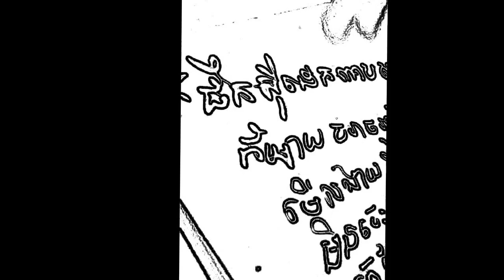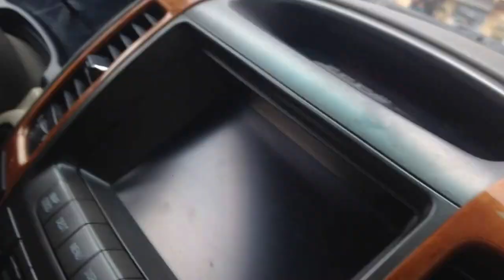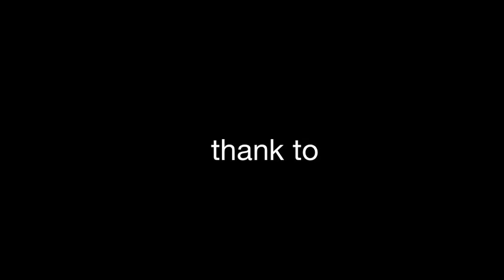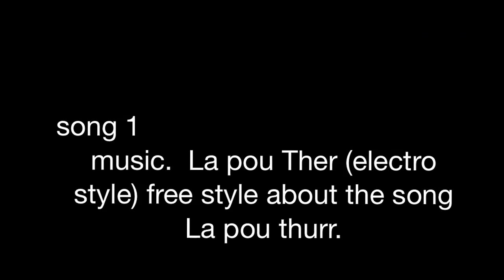ចរាចរណ៏ នឹង មនុស្ស Human and Traffic .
hope the story will share to People that care about our country in ur own part.